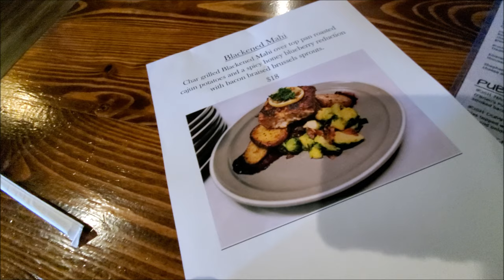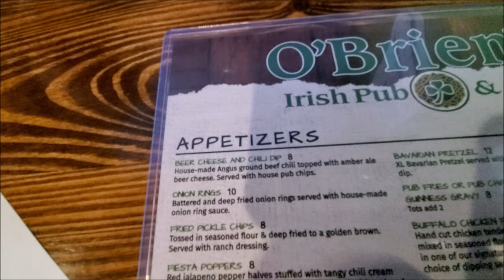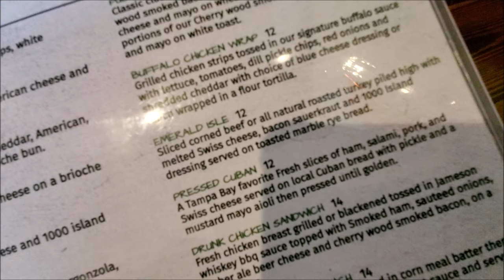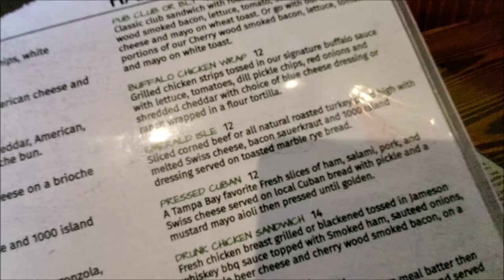O'Brien's Irish Pub & Grill 🍀 Wesley Chapel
We found this Irish pub in Wesley Chapel so we went inside to see how the food is , To our surprise you will see 🍀
🍀🍀🍀🍀🍀4k30fps